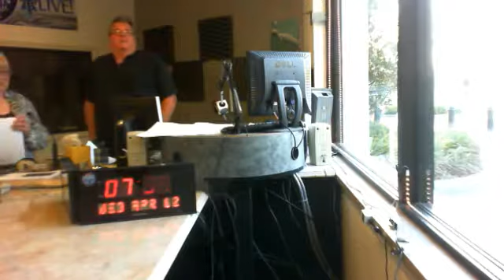AM Ocala Live Part 1